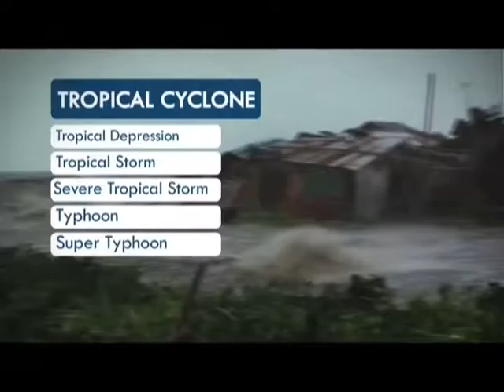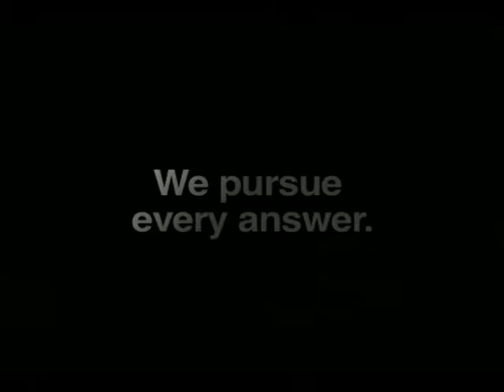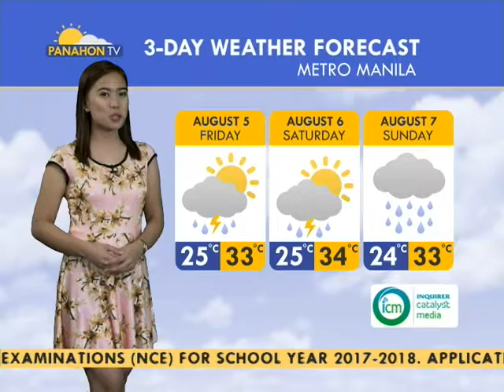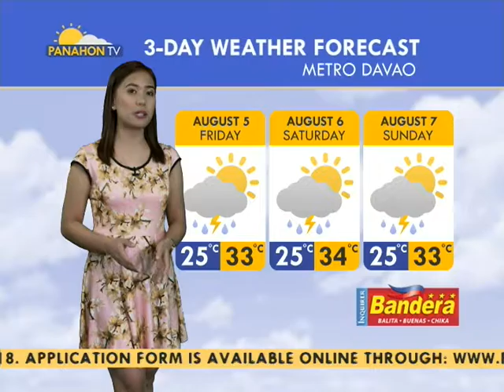Panahon.TV | Express August 4, 2016, 10:00AM